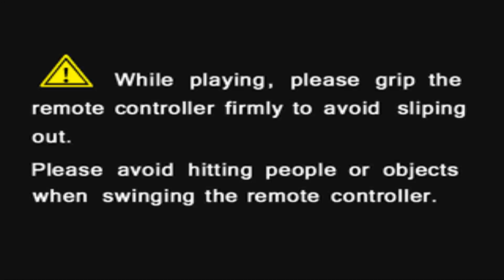MESS MAME CRAZY COCONUTS OF MINI GAMES ZONE 60 INTERACTIVE GAMING SYSTEM